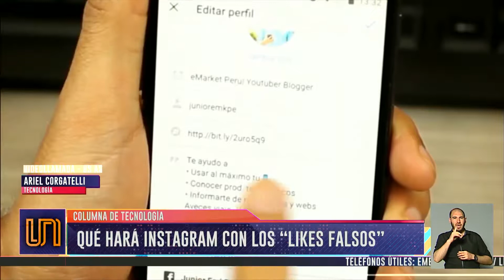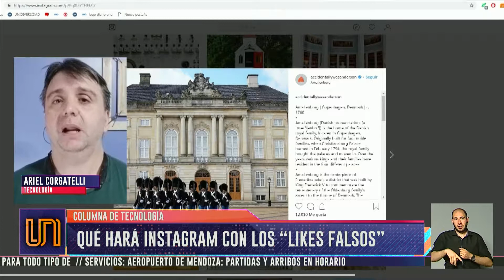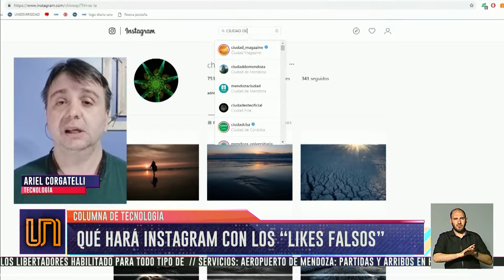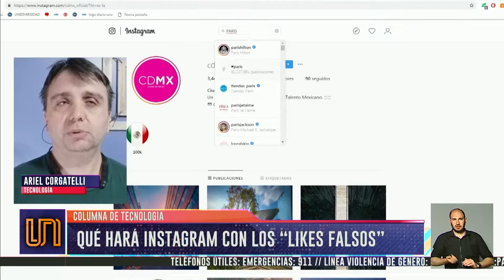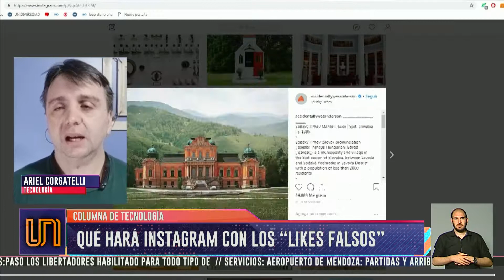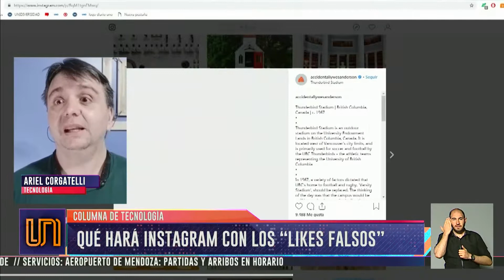Instagram irá contra las cuentas falsas para proteger su negocio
Estos supuestos usuarios dan likes a las publicaciones de los influencers y le quitan dinero a la red social ya que así dejan de pagar publicidad. Ariel Corgatelli, especialista en tecnología, explicó que enviarán mails para detectar si detrás hay una persona o un robot.